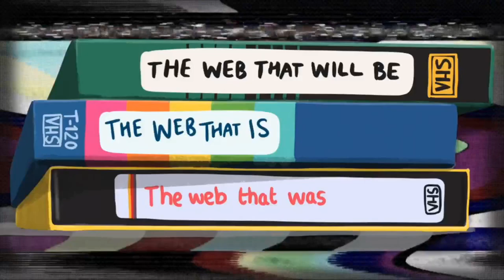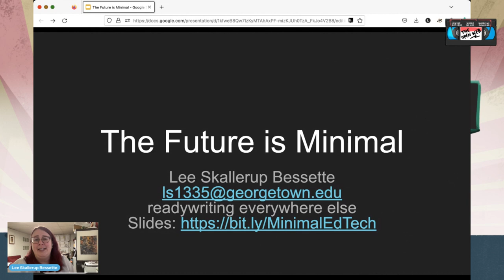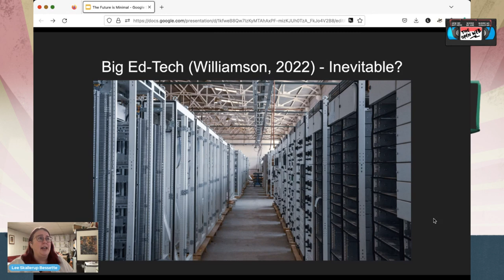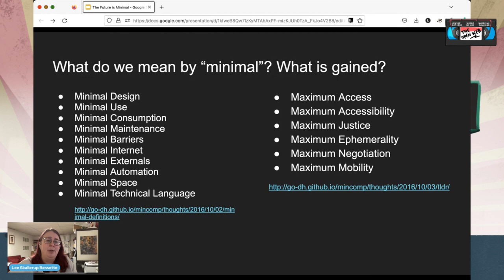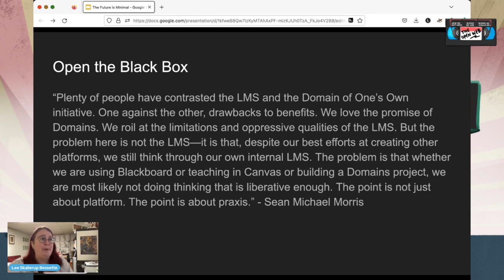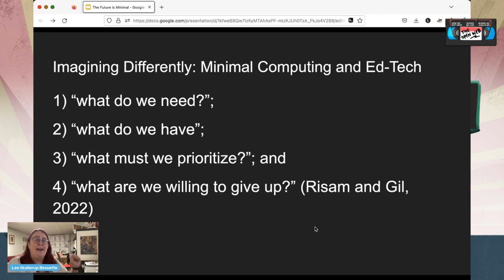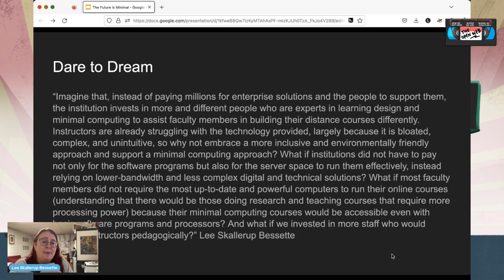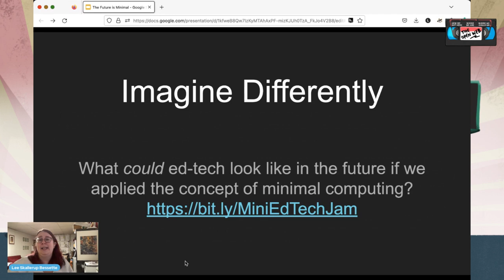The Future is Minimal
Presented by Lee Skallerup Bessette:

Big Ed-Tech (Williamson, 2022) dominates the narrative and our (collective) imagination about the future of ed-tech. But what if there were alternatives to help us image the future differently?

Enter minimal computing.

Developed and adopted as an approach in digital humanities to counter the “big” DH narrative that has become dominant in that field. This brings up questions of funding, sustainability, and access and accessibility. The four core questions/constraints that drive the minimal computing movement are: 1) “what do we need?”; 2) “what do we have”; 3) “what must we prioritize?”; and 4) “what are we willing to give up?” (Risam and Gil, 2022, para. 5)

While there have been sessions at the Reclaim conference about topics that could be considered a minimal computing approach (e.g. flat HTML), this session will be a space to participate in a thought exercise about the future of ed-tech shaped by the constraints of minimal computing. I will start by introducing the concept and how it has been applied in DH, and then participants will be asked to engage with a handful of generative and speculative exercises to get us thinking of a future beyond the one that Big Ed-Tech would impose on us.